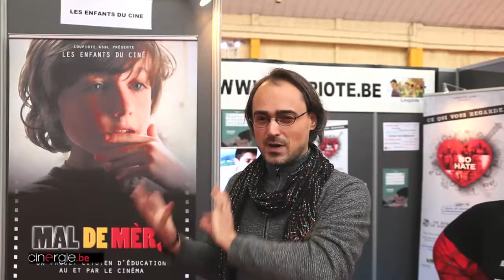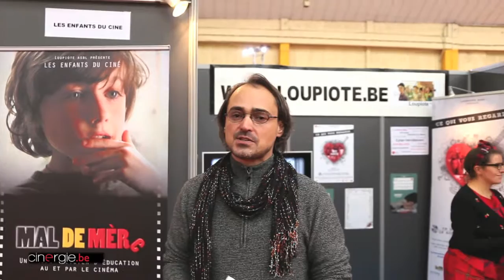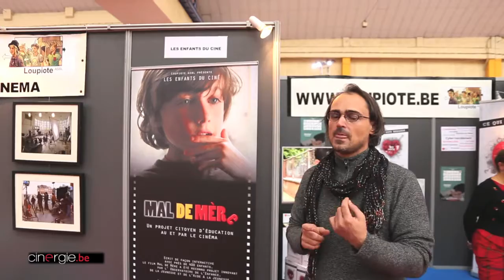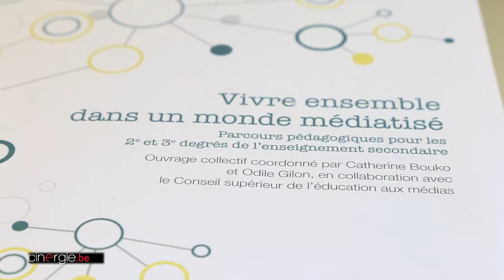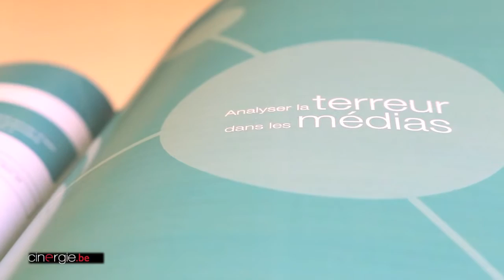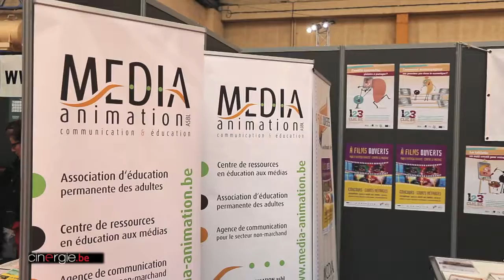Retour sur le salon de l'éducation